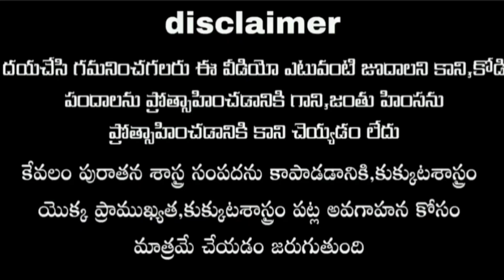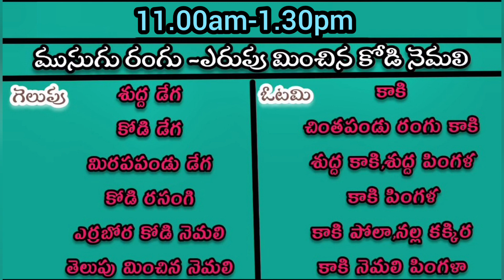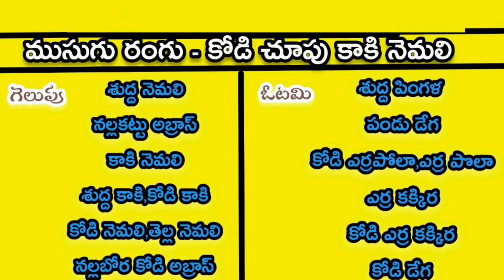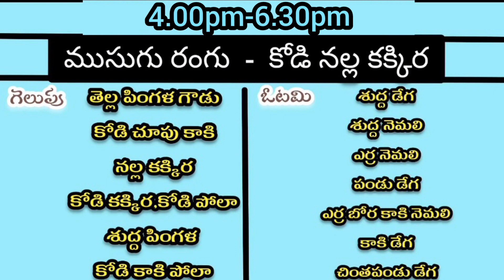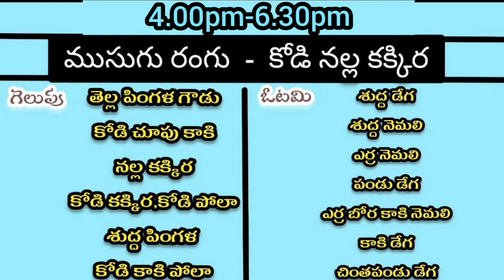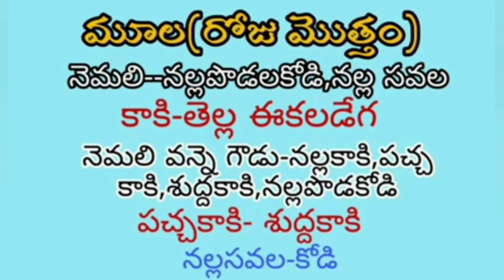02 October 2022 Today winning colours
05-October 2022 Happy vijayadashami Today winning colours
దసరా పండుగ రోజు గెలిచే రంగులు👇👇👇👇